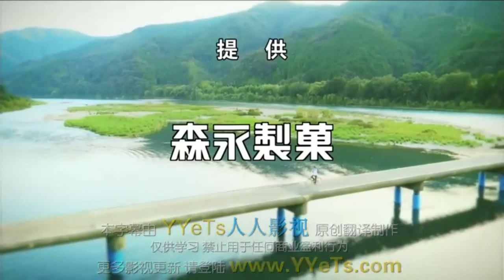遅咲きのヒマワリ (Osozaki no Himawari) Opening Song MV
Anata ni - by Ikuta Toma and the other 6 main casts of this drama (original song by MONGOL800)